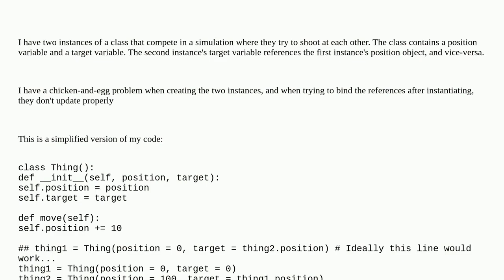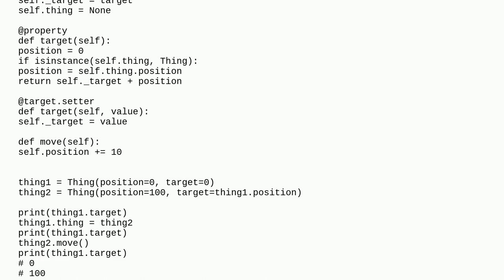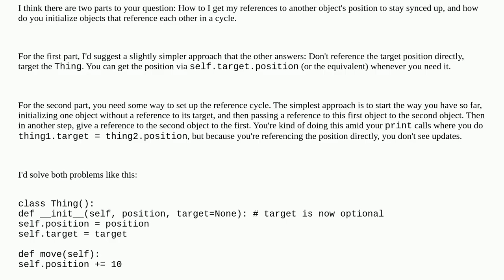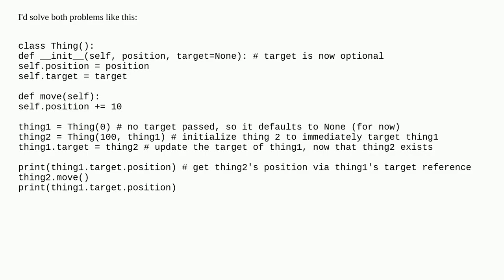How can I resolve circular references between two instances of a class in Python?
A special thanks goes out to the community

  object circular-reference python